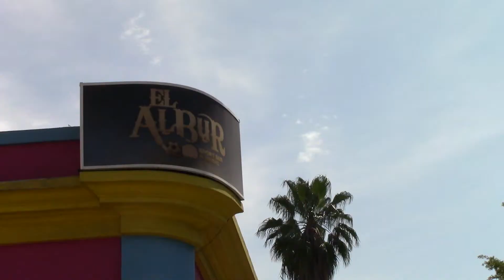Mazatlan, Sinaloa, Mexican West Coast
Mazatlan, a city next to the sea on the Mexican east coast. It's nice to walk on the peaceful docks and then climb the high "Faro". The landscapes are really impressive. The wind and the sea are so fresh, which is important the warm Mexico.

Music credit
Reflection - Music by Tobu